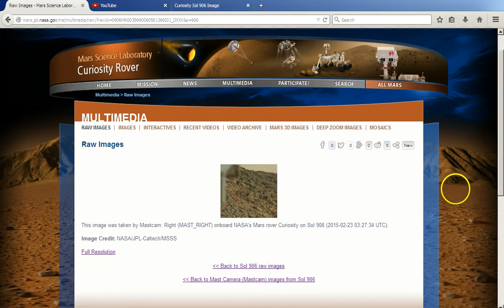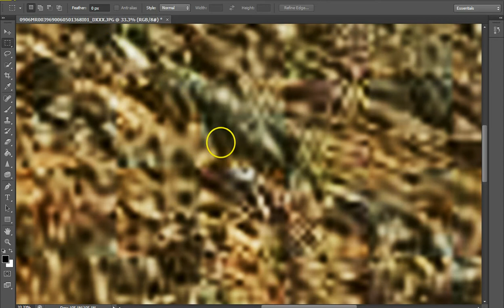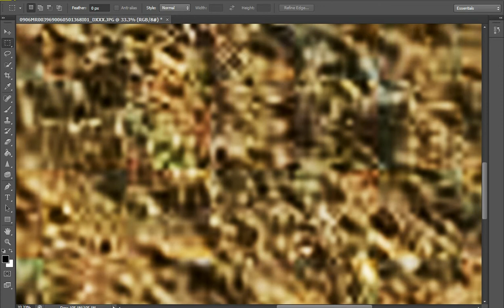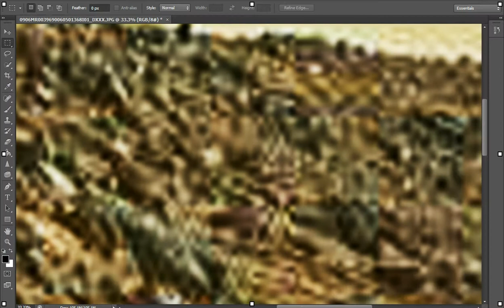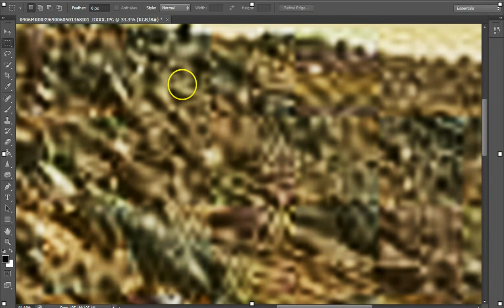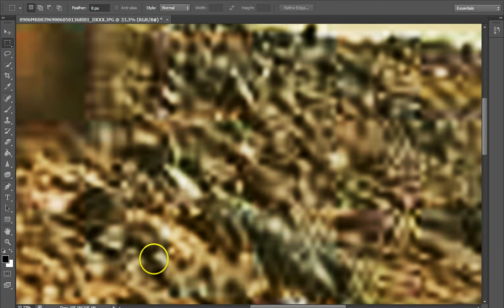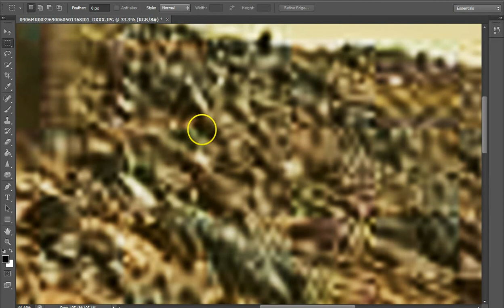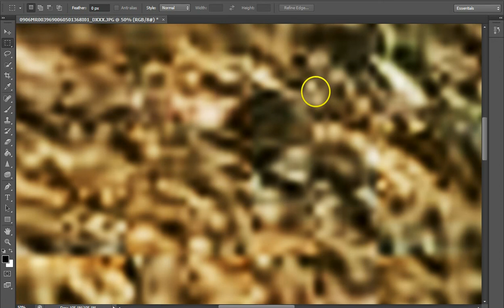NASA - Thumbnail of Mars full of Anomalies - SOL 906 - Martian Anomaly Research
This image was taken by Mastcam: Right (MAST_RIGHT) onboard

NASA's Mars rover Curiosity on Sol 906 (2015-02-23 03:27:34 UTC).

ANCIENT ALIENS,UFOS,MARS ANOMALIES,MOON ANOMALY ,ANCIENT ARTIFACTS,UFO RESEARCH ,MARS ANOMALY.LIFE ON MARS,